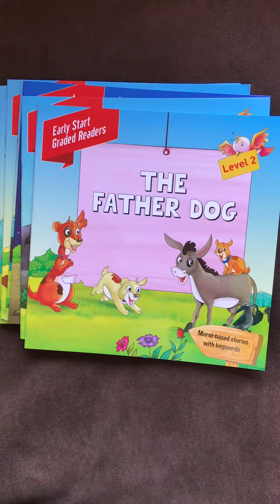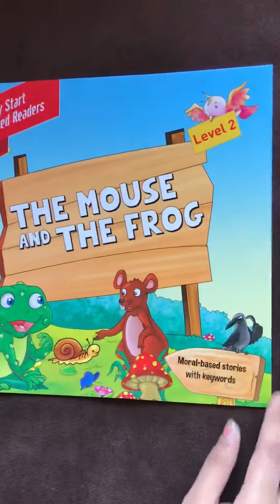Set ￼2 English stories￼